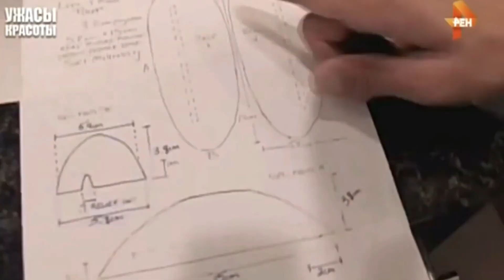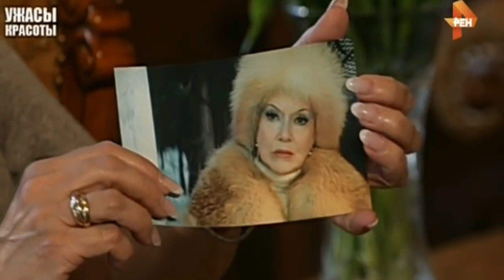УЖАСЫ КРАСОТЫ Татьяна Тузова , Джастин Джедлик , Родриго Алвес , Русская Леди Гага , Любовь Орлова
Татьяна Тузова певица и живая кукла ( Русская Барби ) , Живой Кен Джастин Джедлик , Живой Кен Родриго Алвес , Русская Леди Гага ( Леди Саша ) , актриса кино Любовь Орлова в передаче ,, Самая полезная программа " - Ужасы красоты . До чего доводит пластика людей , для чего и кому она нужна . На что готовы люди ради того , что бы быть похожими на своих кумиров .